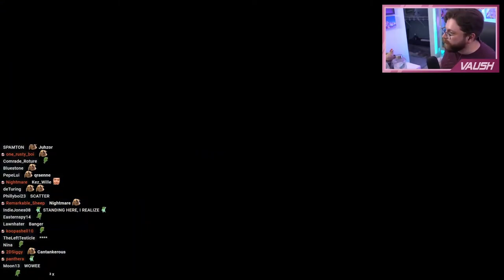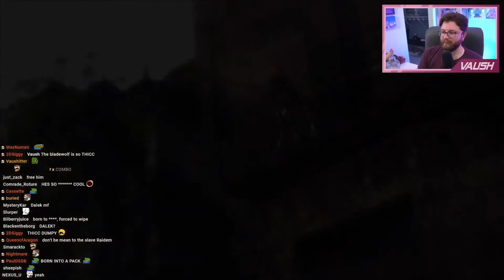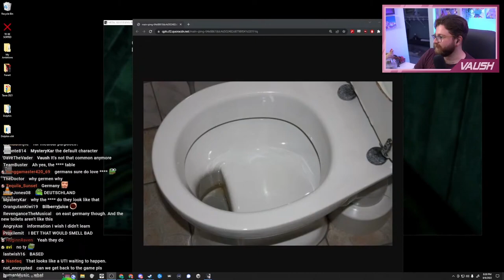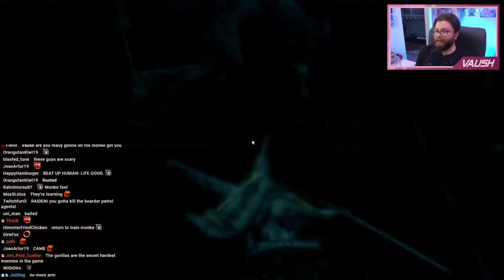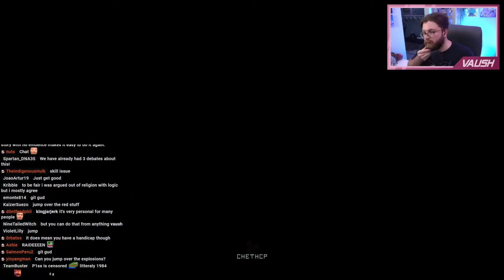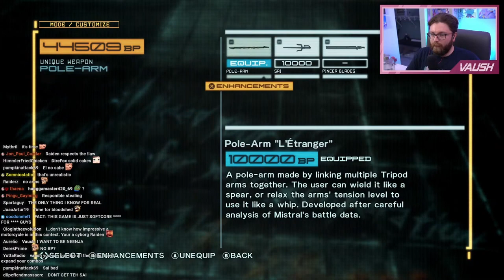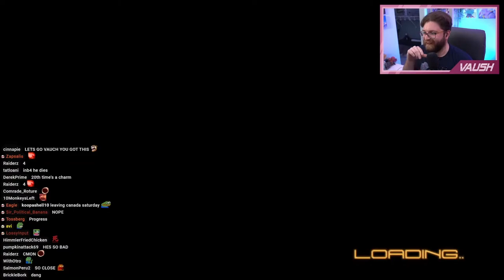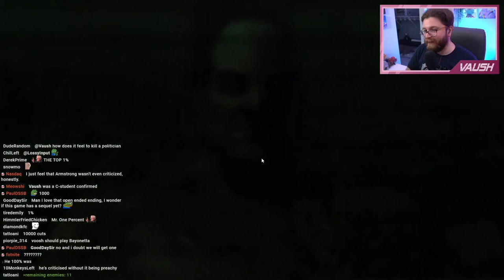"MY SOURCE IS THAT I MADE IT THE F*Č₭ UP!!!" | Vaush Plays Metal Gear Rising: Revengeance SUPERCUT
Edited VOD of Vaush playing Metal Gear Rising: Revengeance originally streamed on 8/6/2022, 8/14/2022, and 8/18/2022.

This is an edited supercut of Vaush playing MGRR! Should I do more supercuts of completed Vaush gaming VODs? The original 3 videos I uploaded were also only 720p due to bandwidth issues, so I wanted to make sure there was a 1080p version for people who care about that. I also think it may be more convenient for people who'd rather watch one long VOD rather than 3 separate videos. I edited out irrelevant content and breaks taken by Vaush. This video is mostly of Vaush just gaming. Enjoy!